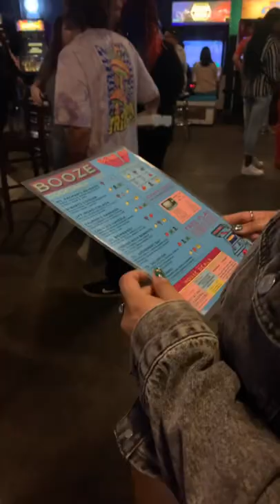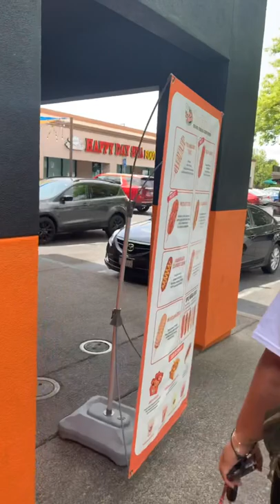Sol blume 2022!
It’s happening!!! 🤪My first vlog!!! R&B and Soul music festival! 🖖🏽